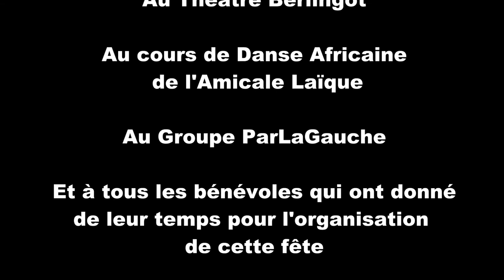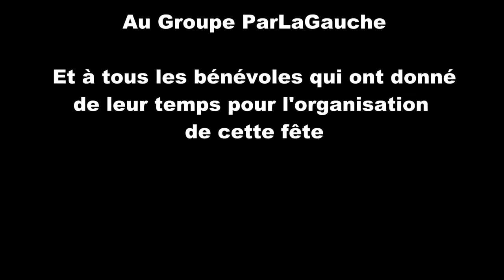Fête de fin d'annee 2012 à Palaiseau Est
Spectacle, repas et concert du 21 décembre 2012 dans le quartier Palaiseau-Est.